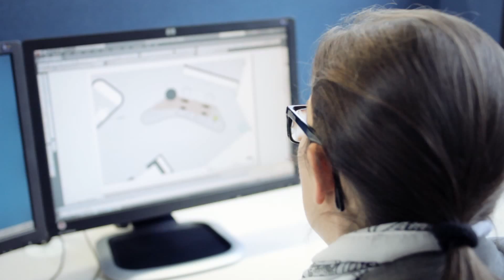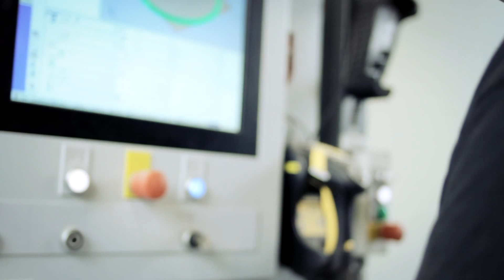Prödl Imagefilm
Image Film für Prödl